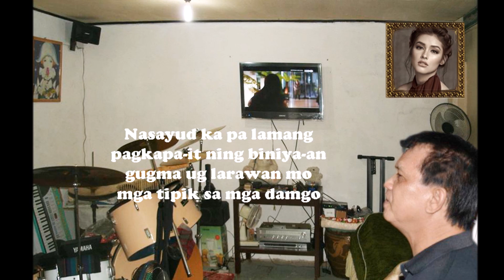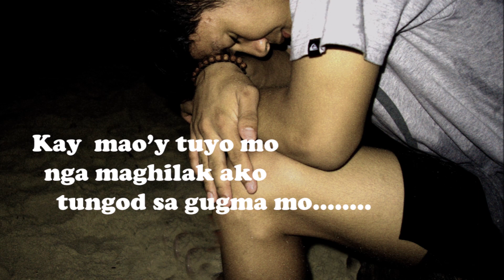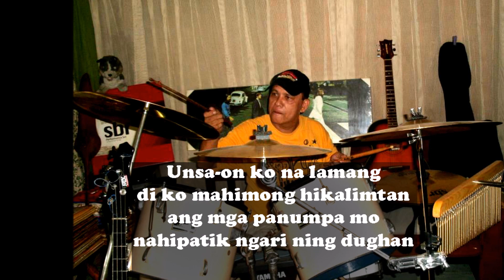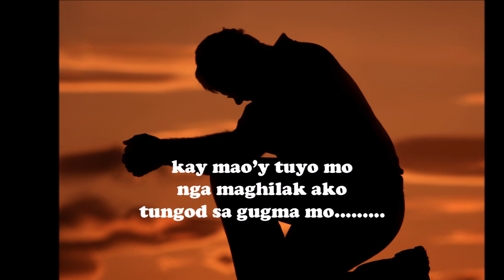MGA TIPIK SA MGA DAMGO by: JAIME SALAZAR with lyrics